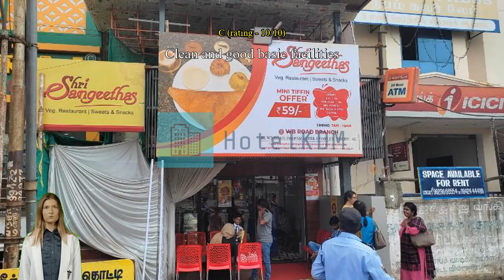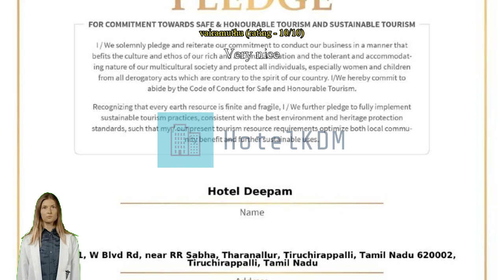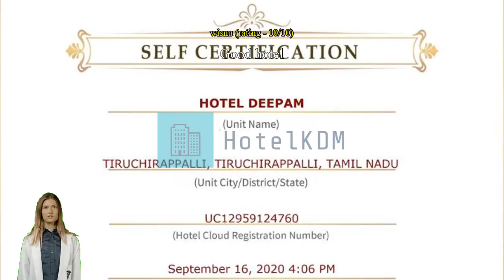Review Hotel Deepam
Hotel Deepam

Do more sightseeing in the famous neighborhoods of Tiruchirappalli with a stay at Hotel Deepam. No plan is a great plan. Get to whatever interests you in Tiruchirappalli, conveniently with a stay at Hotel Deepam, just 7.2 km from Tiruchirapalli international Airport.
Have a hassle-free trip while enjoying the services and amenities offered by Hotel Deepam. Keep up with all your communications easily with the hotel's free Wi-Fi. Getting from and back to the airport can be easily arranged with the hotel's airport transfer services. Taxi and car hire services provided by the hotel make exploring Tiruchirappalli even more convenient.
Guests can enjoy free parking right at the hotel. Front desk services including concierge service, express check-in or check-out, luggage storage and safety deposit boxes can assist with your needs. Getting tickets for the city's best entertainment is easy through the hotel's ticket service and tours. Packing light is possible at Hotel Deepam thanks to the hotel's dry cleaning service and laundry service keeping your clothes clean.
Feeling lazy? In-room conveniences like 24-hour room service, room service and daily housekeeping let you get the most out of your room time. Forgot to pack something? All your last-minute needs can be fulfilled by the convenience stores, saving you time and hassle. For the comfort and health of all guests, smoking is not permitted anywhere within the hotel. Smoking is allowed only in the designated smoking areas provided by hotel.
Enjoy the services offered at Hotel Deepam from the convenience of your guestroom. For your comfort, some rooms at the hotel are equipped with linen service, blackout curtains and air conditioning. Some rooms at Hotel Deepam even come with extra design features such as a separate living room. In-room entertainment amenities are available in some rooms and include daily newspaper, television and cable TV.
In some select rooms, you can find a coffee or tea maker and bottled water at your disposal. Hotel Deepam also provides a hair dryer, toiletries and towels in bathrooms for select rooms.

Every day at Hotel Deepam begins with a delicious in-house breakfast. A variety of convenient and tasty dining options are waiting for you at the hotel, for whenever you get hungry. Hotel Deepam caters to its guests varied dietary restrictions with cuisine types such as kosher available.
Hotel Deepam offers unique recreational opportunities for all guests. Engage in some easy evening fun with other guests with the hotel's yoga room. Grab some last-minute needs or local souvenirs for yourself or those back home without having to go anywhere at the shops available right on-site.

Hotel Deepam is the perfect spot to explore Tiruchirappalli's fascinating cultural sights and attractions. Grab some food before venturing out in Tiruchirappalli at Sri Saraswathi Lodge, located just 3.1 km away from the hotel.

Get more than you bargain for here, which scores value for money higher than 88% of the city's accommodation.
Past guests love the cleanliness here, ranking it higher than 84% of the city's accommodation.
Ranking higher than 92% of the city's accommodations options, this is a great choice for location.